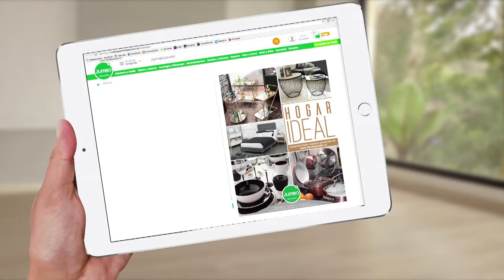TipsHogarIdeal: Elementos para decorar la sala